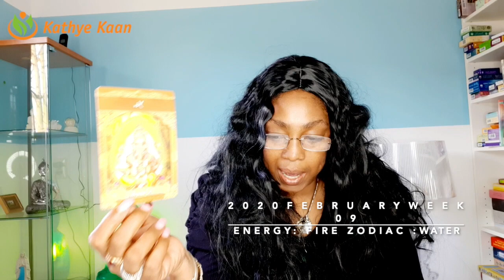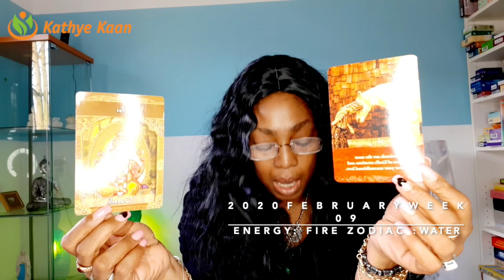SAGITTARIUS WEEKLY TAROT READING | WEEK 09 | HOROSCOPE FEBRUARY 24 - 01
Kathye